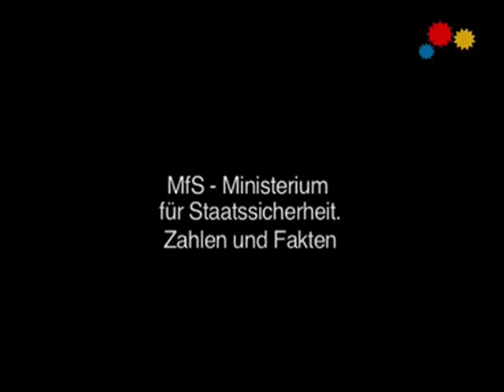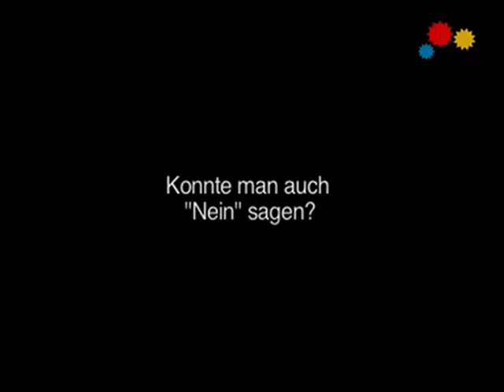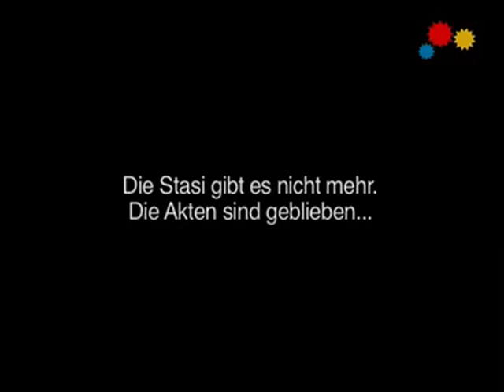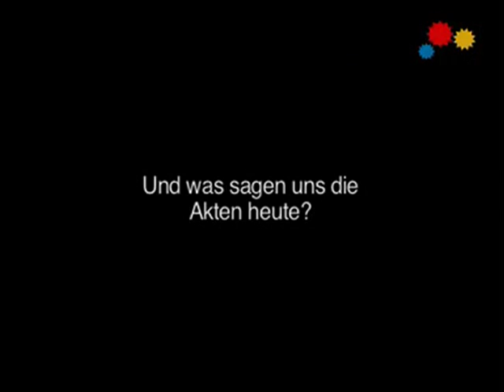Im Gespräch mit Stasi-Experte Dr. Axel Janowitz (BStU)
"Kontrolle", "Zersetzung", "Überwachung", "Kompromittierung feindlich negativer Kräfte". So klang die Sprache der Stasi. Bürger, die Meinungsfreiheit suchten, die der Einheitspartei kritisch gegenüber standen, waren aus Sicht der Stasi "feindlich negative Kräfte". Wie viele Mitarbeiter hatte das MfS, das Ministerium für Staatssicherheit? Was waren IMs? Wie arbeitete das sogenannte MfS? Was waren seine Methoden? Was unterschied das MfS vom BND oder vom Bundesverfassungsschutz? Was unterscheidet eine Geheimpolizei von einem Geheimdienst? Und wer kontrollierte die Stasi?
Über diese und weitere Fragen sprach DeineGeschichte.de mit dem Historiker Dr. Axel Janowitz von der BStU. Das Gespräch wurde im Jahr 2008 aufgezeichnet.